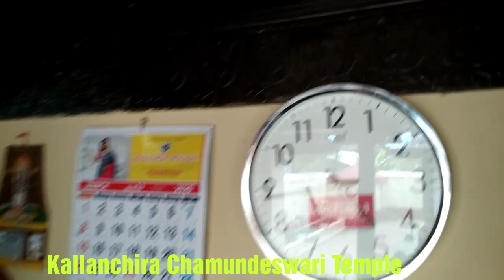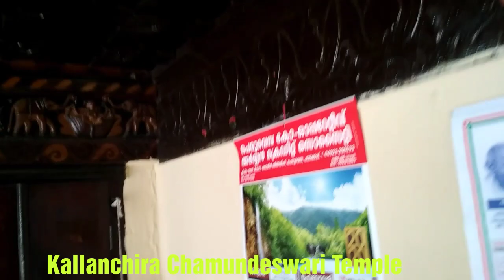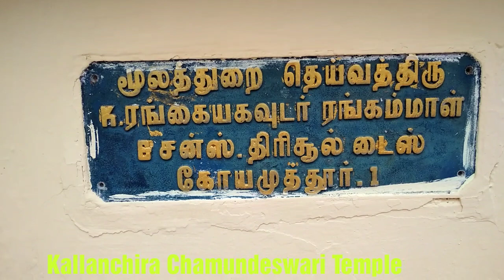Pongal Celebration 1@ Peruvembu Kallanchira Chamundeswari Temple. Palakkadinde Ulkazhchakal 52